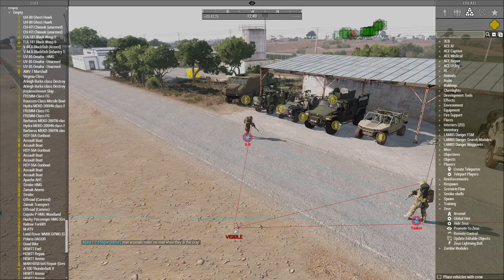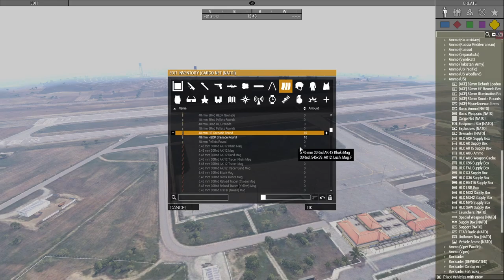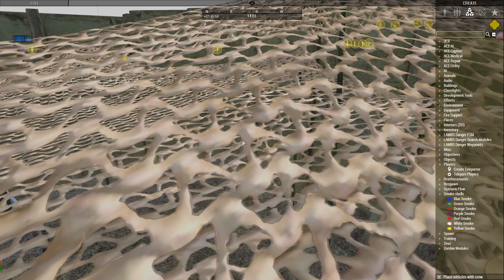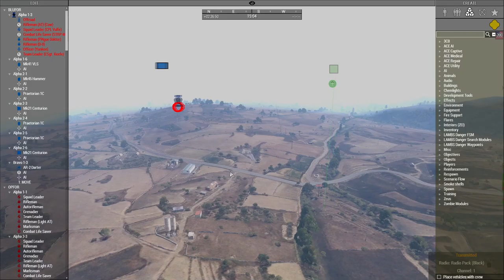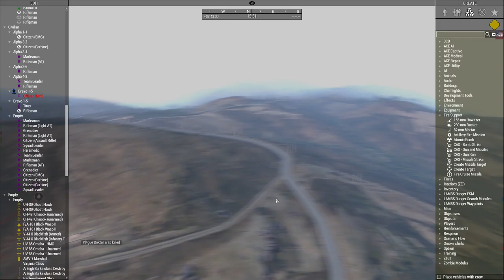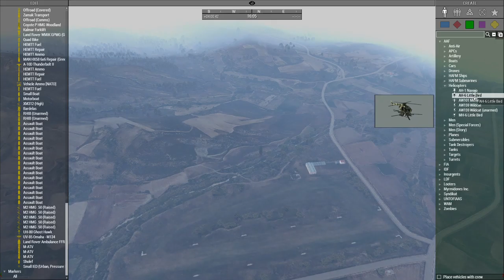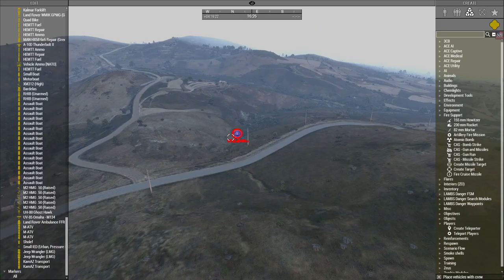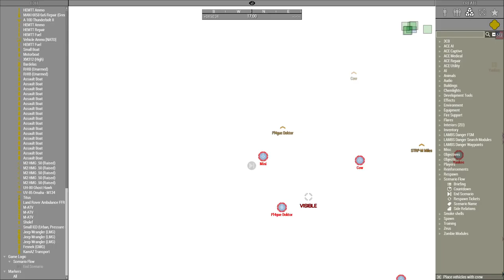"Lethal Force is Encouraged" - Cerberus Company Operations: "Romance of the Three Altian Powers"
Gotta love when your job is literally just kill people (maybe capture a few along the way, who knows), and yet that is somehow still difficult for you. Anyhow, we had some good fun, had some memes, had some jibs and some jabs. We just had a nice time, at least, most of us did. Until I crashed out of the game and they might've had some problems come out of that. Who knows, it is a long four hours after all.